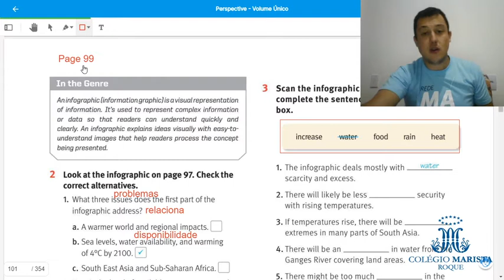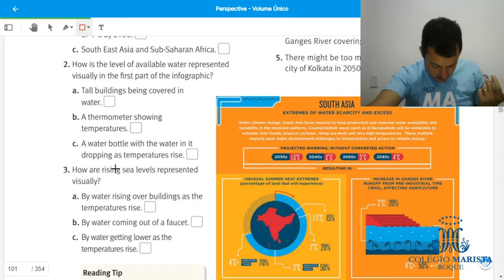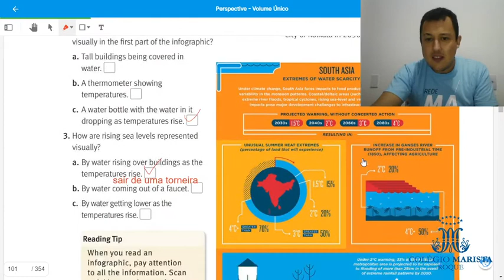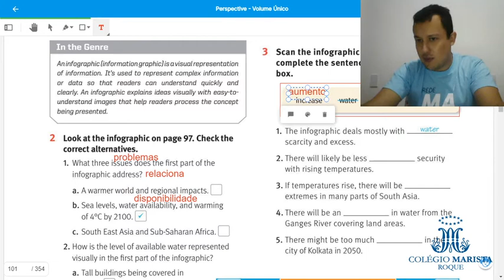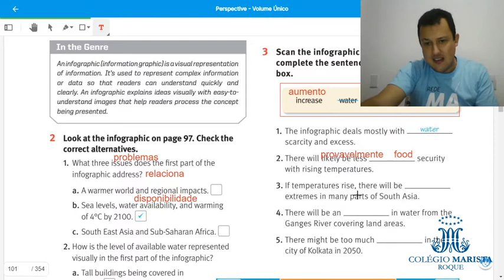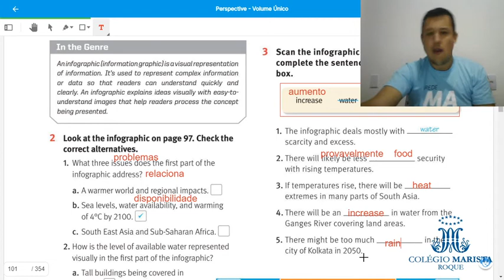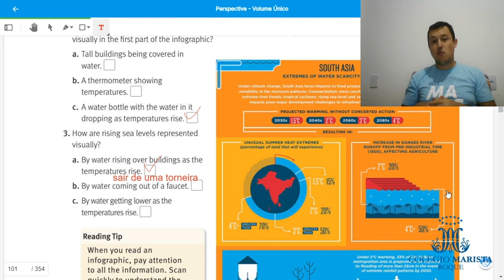Unit 2 221 e 222 page 99 answers